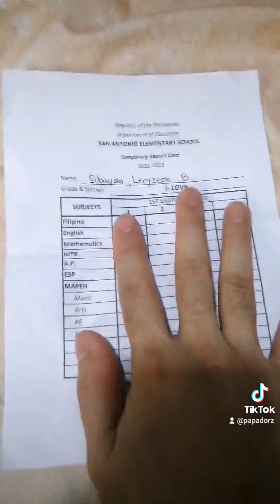GRADES REVEAL 🤣🤣🤣CONGRATS MUNCHKIN ☝️😎👌